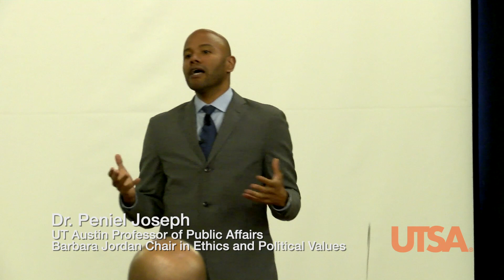MLK Lecture 2020 - Dr Peniel Joseph